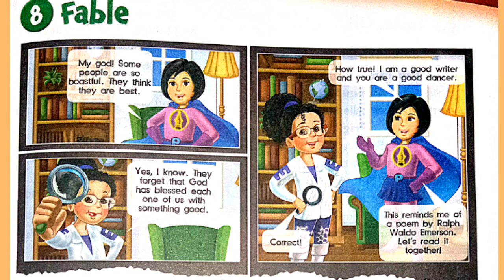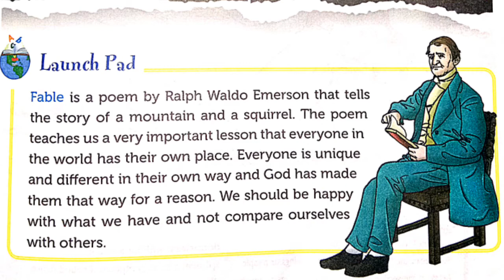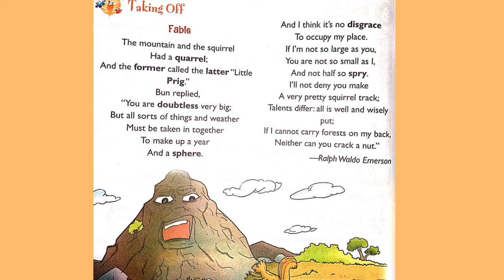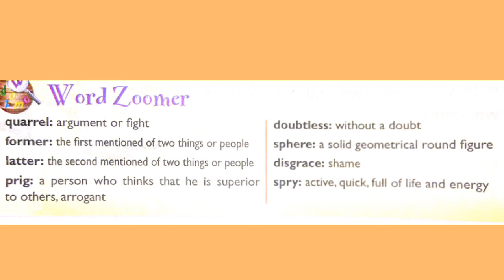English || Std 5 || Ch 8 || Fable